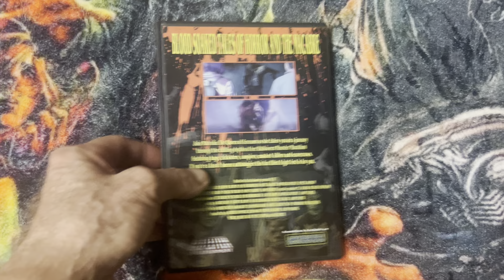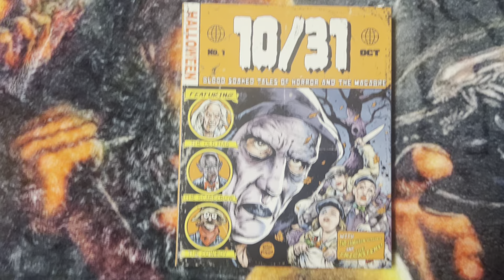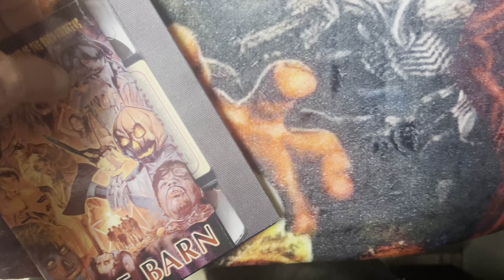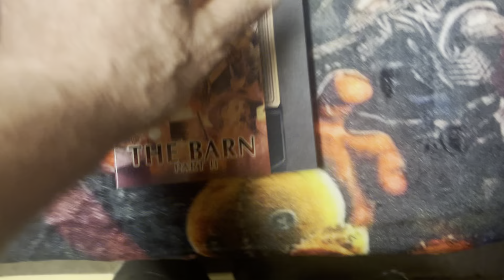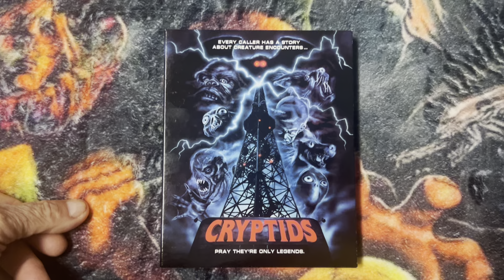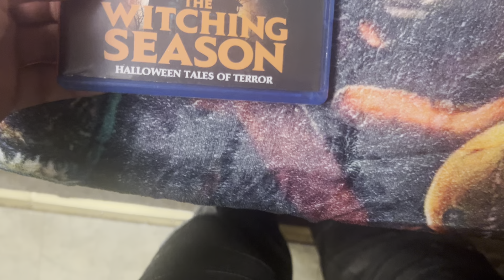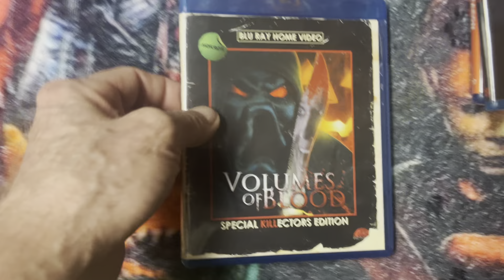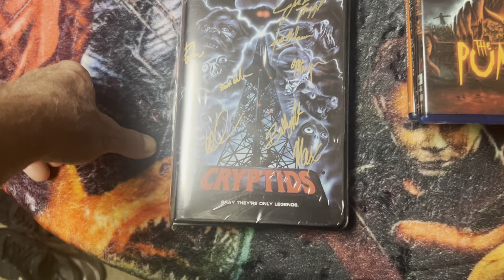Chilly Billy’s Scream Team Releaseing Collection Overview, 9/30/24